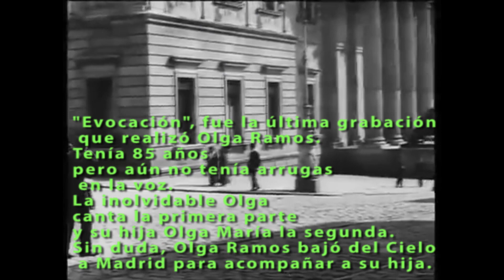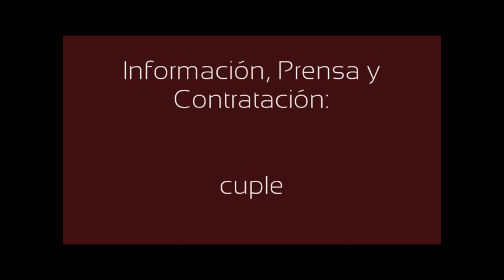"Evocación" Olga Ramos y Olga María Ramos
Con subtítulos.
"Evocación" fue la última grabación que realizó Olga Ramos.
Tenía 85 años pero aún no tenía arrugas en la voz.
La inolvidable Olga canta la primera parte
y su hija Olga María la segunda.
Sin duda, Olga Ramos bajó del Cielo a Madrid
para acompañar a su hija.
Ese Madrid que ahora recuerda Olga María con la hermosa canción que compuso su padre.
Ahí te dejo la letra:
I
Para ver la Parada en la plaza Oriente
iba por las mañanas bastante gente
tanta, que los que no eran madrugadores
ni el sombrero guipaban
cuando desfilaban
los gastadores
Pero todo aquel que a tiempo llegó
y en los soportales sitios encontró
pudo verlos desfilar
mientras el Mayor
marcaba el compás
y hasta puede que llegaran a ver
a través de algún balcón
la silueta de una infanta
que a su Pueblo cautivó

(Estribillo)
Evocación
de aquel Madrid
de mi juventud
que ya nunca más
volveré a vivir…

II
Cuando aquel Corpus Christi se celebraba
pamelas y mantillas coloreaban
mientras que desfilaban los de Pavía
que pisando adoquines
al son de clarines
enardecían.
Alguien quiso con un bulo correr
la noticia de un fatal suceder
y aunque el público temió
ningún soldadito se estremeció
solo hubo en la calle Bailén
un presagio de emoción
al pasar frente a Palacio
la última Procesión

(Estribillo)
Evocación
de aquel Madrid
de mi juventud
volveré a vivir…